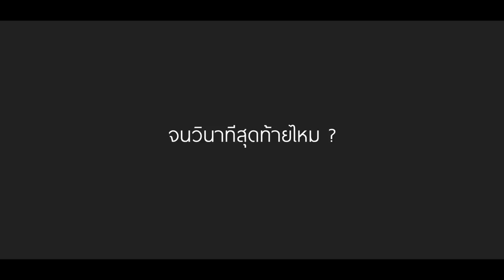EX'S AND OH'S - วินาที "Second" 「TEASER」